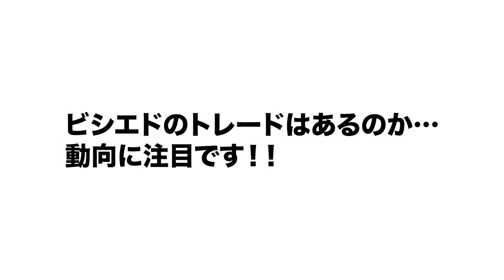【中日トレードか？】中田翔の加入でビシエドにトレード説が浮上!!『オファーを出すとしたら他球団からではなく中日から』『彼の弱点を12球団全てが知っている』セ・リーグ屈指の強打者の獲得に動く球団は…？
■阪神高山選手について